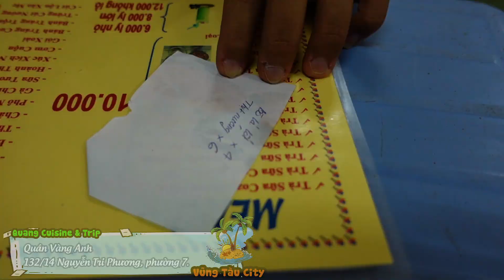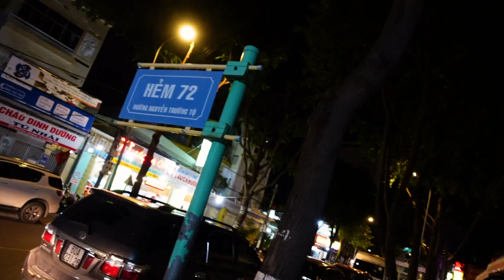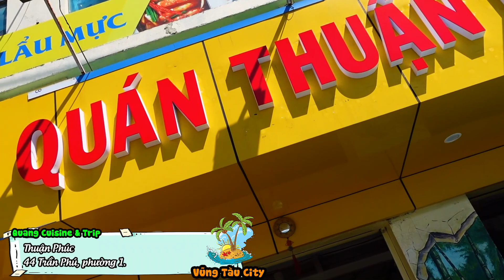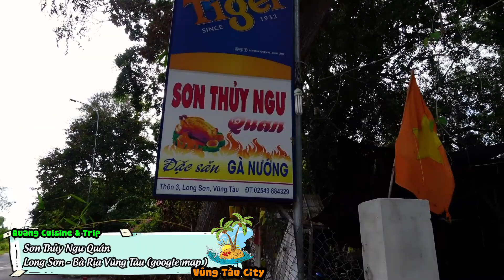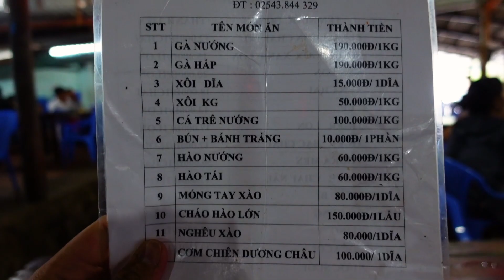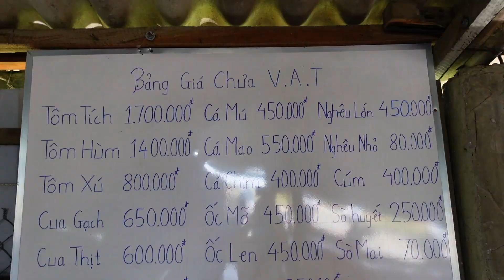Vũng Tàu City Tour tập 2 | săn tìm món ngon trong hẻm, ghé ăn gà nướng + hải sản khủng trước khi về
Tạm quên những chuyến du lịch Vũng Tàu với món ăn và điểm tham quan quen thuộc, hãy cùng Quang tìm đến những đặc sản và địa điểm hấp dẫn chỉ có tại Vũng Tàu.

Từ đó chúng ta lại thấy yêu hơn nơi được mệnh danh là một trong những bãi biển đẹp nhất miền Nam, bạn nhé!

Lên đường thôi.

Thông tin các địa điểm:

***Quán Vàng Anh
.132/14 Nguyễn Tri Phương, phường 7, thành phố Vũng Tàu.
.Bò lá lốt 7k, thịt heo nướng 3k - bán từ 14g đến 21g30 hàng ngày.

***Lẩu 100k
.Hẻm 72 Nguyễn Trường Tộ, phường 3, thành phố Vũng Tàu.
.Lẩu đồng giá 100k và các món ăn phụ khác 50k đến 80k; từ 9g sáng bán mang về, 16g trở đi bán tại chỗ đến tầm 20g hết món.

***Kem bơ sầu riêng - Nhà Hẻm
.208/5 Ba Cu, phường 4, thành phố Vũng Tàu.
.Ly có sầu riêng 55k, ly thường 25k - bán từ 17g đến 22g hàng ngày.

***Quán Thuận Phúc 3
.44 Trần Phú, phường 1, thành phố Vũng Tàu.
.Cá mú hấp cuốn rau rừng 199k/phần 3 người ăn - bán từ 10g đến 22g30 hàng ngày.

***Sơn Thủy Ngư Quán
.Địa phận Long Sơn - Bà Rịa Vũng Tàu (có thể tìm trên Google Map).

***Hải sản Tiến
.Đường vào cảng đá Đức Hạnh (có thể tìm trên Google Map).
.Bán theo thời giá và có niêm yết rõ ràng - bán từ 14g đến 21g30 hàng ngày.
.Giá Quang dùng: ốc Hương - 650k/kg loại lớn, cua thịt lớn 600k/kg, ghẹ lớn 650k/kg, chem chép 250k/kg - tất cả đều bao công chế biến.

Quang C&T

Bản quyền thuộc về Quang Cuisine & Trip